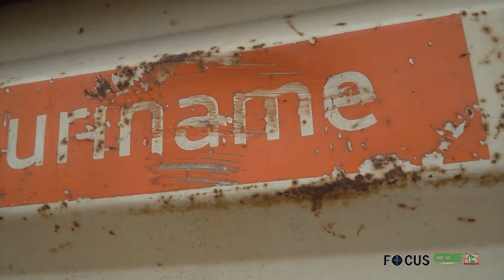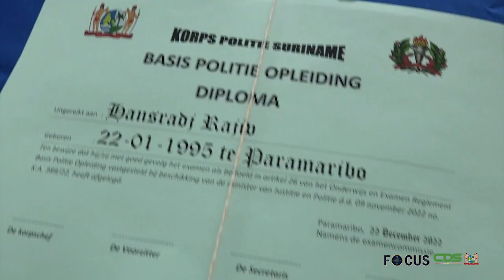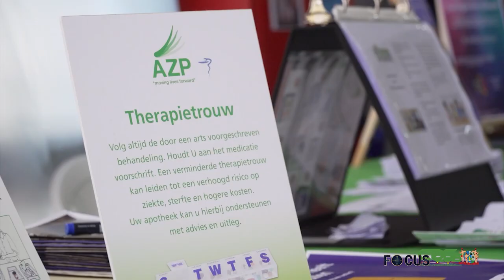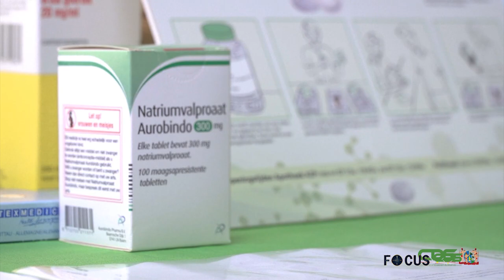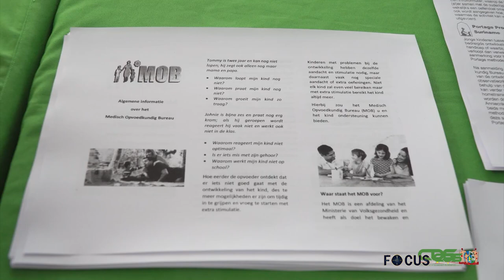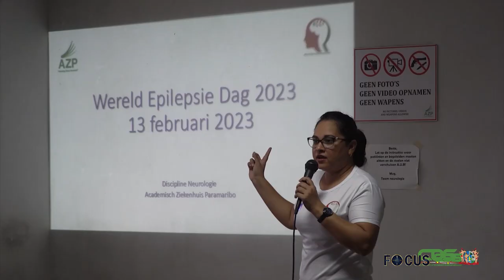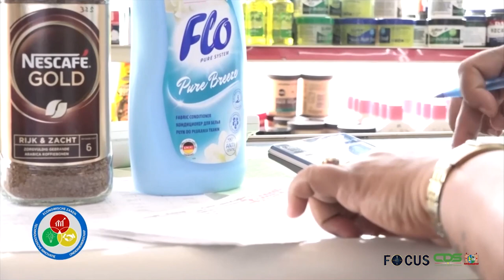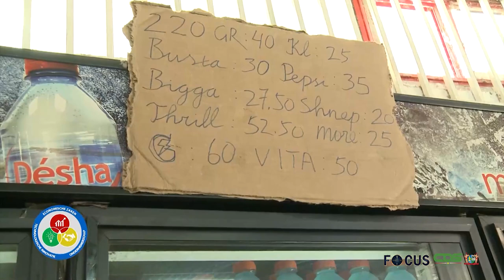FOCUS AFLEVERING 962, DD 13 FEBRUARI 2023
In Focus aflevering 962 worden de volgende onderwerpen belicht:
• EBS geeft startsein voor elektriciteitsaansluiting Bambiproject
• KPS bevordert rekruten tot aspirant van politie
• AZP staat stil bij Internationale Epilepsie Dag
•  EZ belooft harde aanpak bij hamsteren en prijsopdrijving